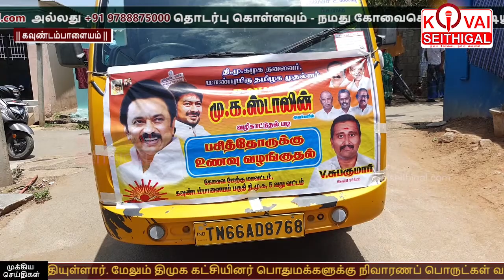கவுண்டம்பாளையத்தில் கொரோனாவால் பாதிக்கப்பட்டவர்களுக்கு உணவு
கொரோனா ஊரடங்கில் பாதிக்கப்பட்ட 50 குடும்பங்களுக்கு அரிசி, காய்கறிகள் மற்றும் ரொட்டி வழங்கிய திமுக பிரமுகர்